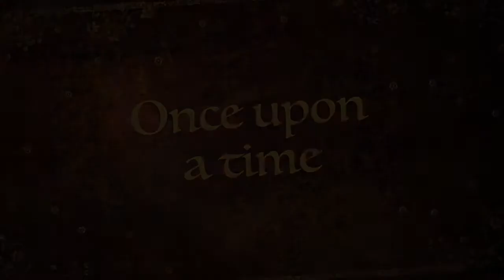Cinderella by The Victorian State Ballet | West Gippsland Arts Centre